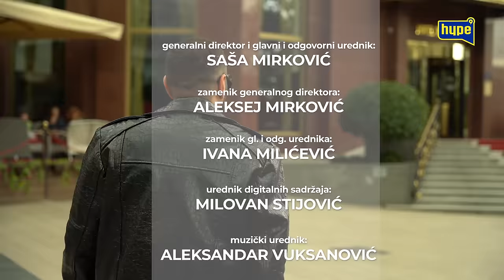Zajedno mozemo sve! Ema i Dusan o svojoj vezi, podrsci i ljubavi: Mi smo mnogo dobar tim!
druge kanale.